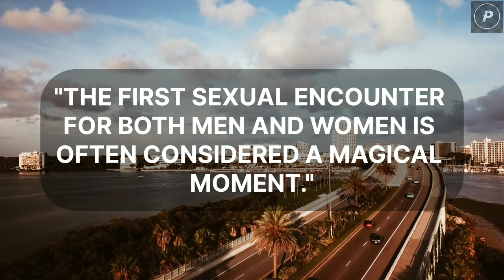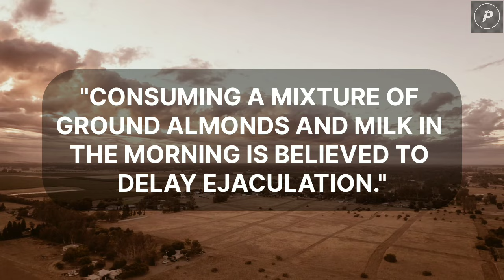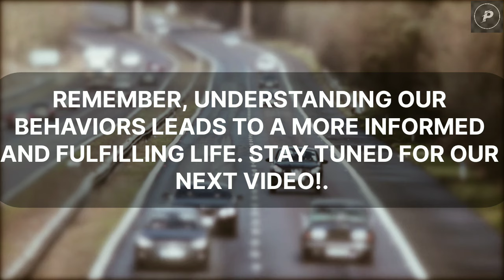Shocking Psychology Facts About Human Behavior You Never Knew! #16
Psychology Facts about Human Behavior | Psychology of human behavior | Psychology quotes on human behavior  | PART 16

Thankyou for watching our videos, watch our more videos on 👉/@psychefix24

You won't believe what your mind is capable of!